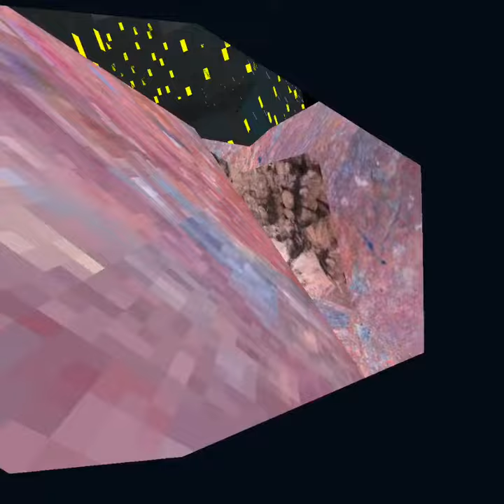In tutorial part 2